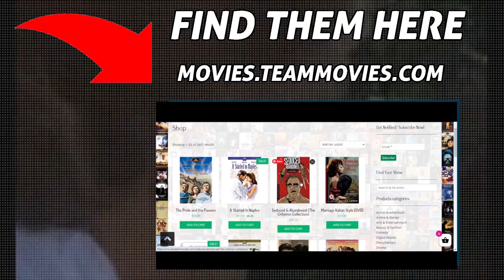SYLVA Koscina TOP 10 Movies | KOSCINA Angel EYES!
Sylva koscina was Born on August 22, 1933, in Zagreb to a Greek father and a Polish mother and died on December 26, 1994. Her family moved to Italy when she was still young. A science student at the University of Naples, she embarked on the cinema. She was elected Miss Da Tapa in 1952. Beautiful and spiritual, she was hired by many directors (in 1958 she acted in eleven films and in 1962, in eight films) and obtained salaries which enabled her to embark on the construction and development of a, particularly luxurious house. in the Marino district of Rome. The maintenance costs led her to sell this luxurious residence in 1976. These are my top 10 movies for Sylva koscina.